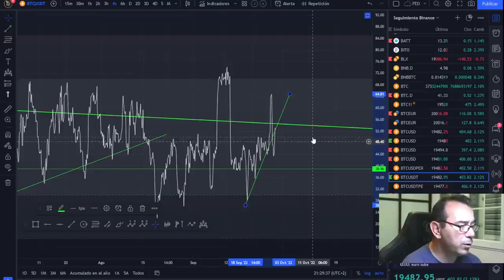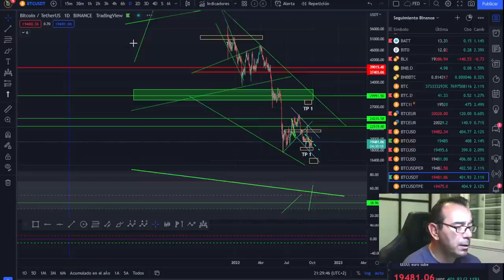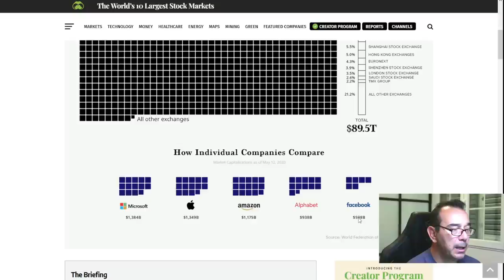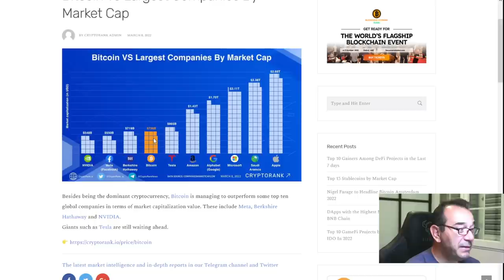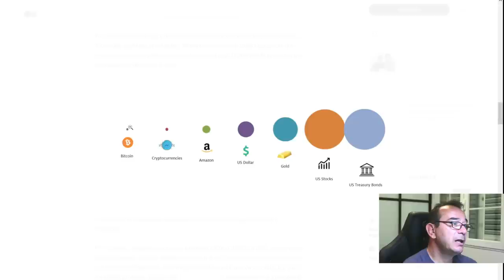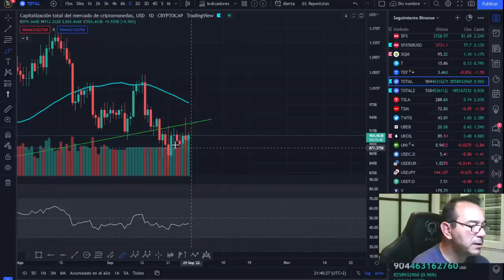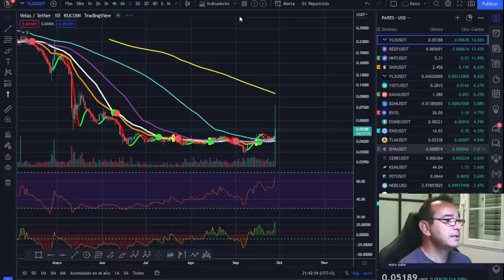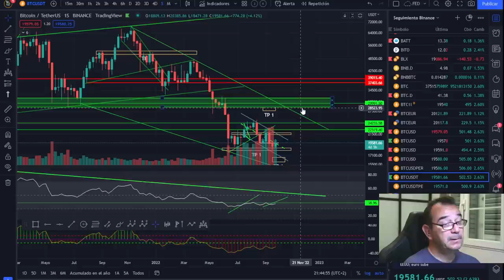🚀 BITCOIN 🤢🤢🤢¡MERCADO Y ESTADO DEPREDADOR! 😱😱😱¿PREPARADOS PARA EL VIERNES?💩